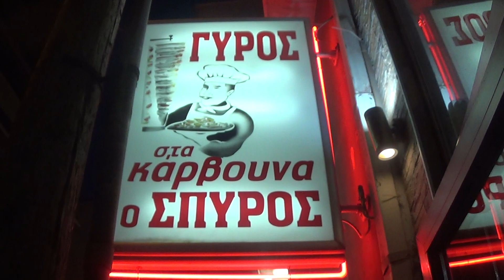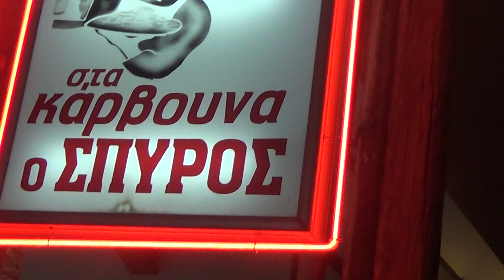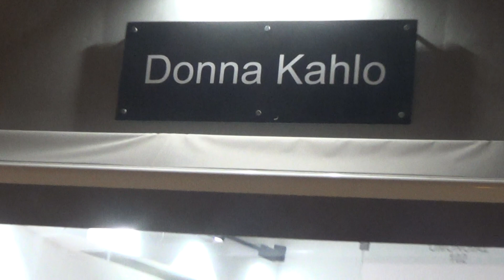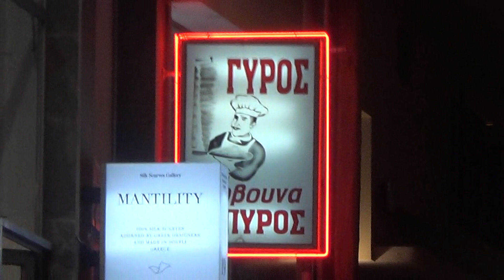Καβάλα- 'Γυράδικο ο Σπύρος' ,Το Καλύτερο σχετικό της Πόλης-Kavala Town-Best 'Griil House-O Spyros'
Και με την σειρά το δυτικότερο Εξαιρετικό Κατάστημα Εστίασης από την Πόλη της Καβάλας που κατά τη εκεί παρουσία μας βρεθήκαμε & μετά από σύσταση Ερασποριτών Φίλων.!''Γυράδικο- 'Ο Σπύρος', στην οδό Εθνάρχου Μακαρίου 21,στο πρώτο στενό δεξιά  μετά το Μέγαρο της Αστυνομικής Διεύθυνσης Καβάλας,στον κεντρικό και εμπορικότερο δρόμο της Πόλης,την Οδό Ομονοίας,που ξεκινά από τις Καμάρες & που βραδυνές ώρες της 24 Αυγούστου εκεί βρεθήκαμε.!Ώρα εργασίας εδώ για τον Φίλο μας τον Σπύρο που σε ώρα εργασίας τον βρήκαμε,αφοσιωμένο στο Έργο του και με τα προβλεπόμενα υγειονομικά μέτρα που αυστηρά στην Πόλη της Καβάλας τηρούνταν.!Πριν είχαμε βέβαια την ευκαιρία να γνωριστούμε και τα πούμε για λίγο,σε ένα Live από κινητό  που ακούστηκε κιόλας,αλλά αυτό θα Μείνει.!Άποψη του εσωτερικού χώρου του Κατ/τος,οι Πελάτες του στο ήσυχο στενό διακριτικά και από τον κεντρικό δρόμο ότι αυτή την ώρα μπορούσε να φανεί.!Επειδή  άλλο όμοιο δεν υπάρχει,ελπίζω να μείνει και να θυμίζει τους Ανθρώπους που το Κατ/μα αυτό ίδρυσαν το 1990 ,πού έγινε Διάσημο λόγω της ποιότητας των Προσφερομένων του και που και ο Υιός που γνωρίσμε θα συνεχίσει.!Ευχόμαστε Υγείς να μείνουμε & ξαναβρεθούε.!Kavala Town & this one,the most relative Famous Food Shop,called 'Gyradiko o Spyros'(,special prepared Meat,usually of Pork Meat),Special Taste & Preparation by Spyros Shop.!Inside,outside View of the  Shop ,imain Road i,t has a History of 31 Years,located,west of Area Camares of the Town,Ethnarcou Makariou str 21,Bypass str,of Commercial Str, Omonoia & after the Police Direction Building of Kavaka on the right.!Recieved on 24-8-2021 & in Knowlence & Permssion ofcourse  of it's Owner,Who is be to seen at the beggining of it.!